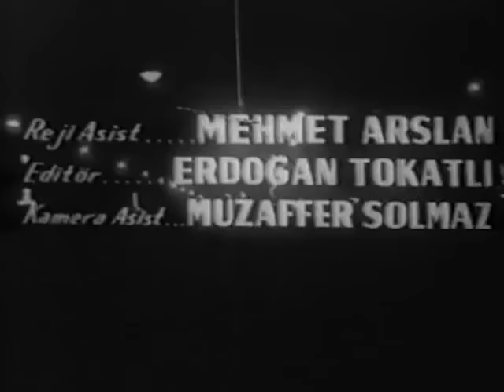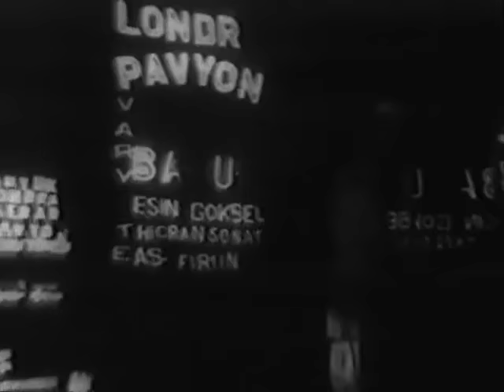Varan Bir - Eski Türk Filmi Tek Parça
Filmde, hırsızlık çetesini çökerten bir adamın mücadelesi anlatılır. Hüseyin bir kadeh içki içmek için bara gider. İçeride sarhoş bir müşteriden başka kimse yoktur. Biraz sonra gelen esrarengiz bir adam yeşil gözlü, hasır şapkalı bir kadını aramaktadır. Öyle birinin olmadığını söylemeye fırsat kalmadan sarhoş müşteri silahını çekip adamı vurur. Hüseyin bir anda bir cinayet davasının ortasında kalmıştır. Gecenin ilerleyen saatlerinde dışarı çıktığında, şans eseri tarif edilen kadınla karşılaşır. Adı Perihan’dır. Önce iddiaları reddeder. Ancak olayın polise aksettiğini öğrenince gerçekleri anlatmak zorunda kalır. Perihan kocasını aldatmaktadır. Bunu öğrenen bir düşmanı ona şantaj yapar. Kurtulmaya çalışan kadın, kendini hırsızlıktan cinayete bir dolu suça karışmış bulur.

Yapımı : 1964 - Türkiye
Tür : Macera
Yönetmen : Aram Gülyüz
Oyuncular : Fatma Girik ,  Öztürk Serengil ,  İzzet Günay ,  Hakkı Kıvanç ,  Kenan Pars